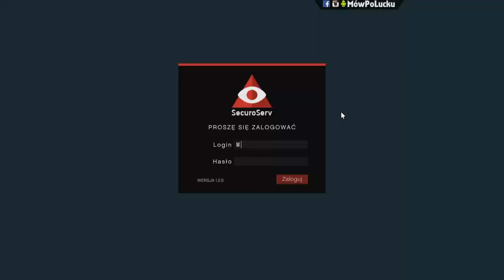Jak zarabiać kasę w "Więcej zbrodni i finansów"? - Krótki poradnik cz.2 | GTA Online